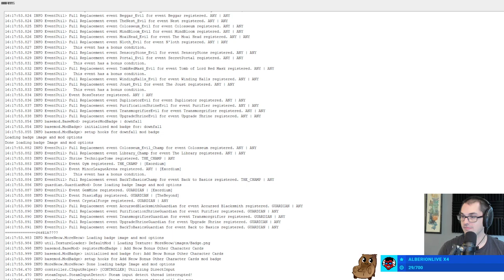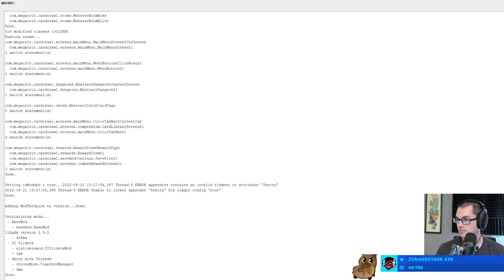[Show #1058 (2022-09-21)] Modded Slay the Spire and Races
Show #1058 on September 21st

0:00:00 Starting up
0:08:40 Slay the Spire

Check here for more edited variety content!